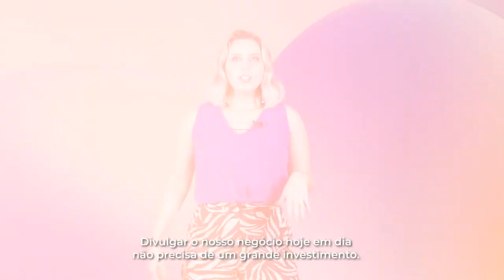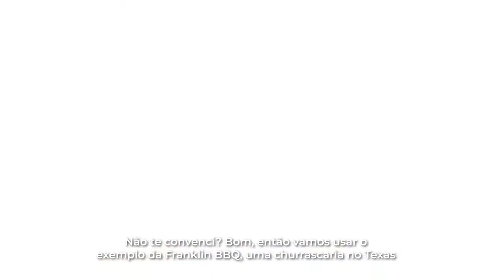Como divulgar o meu negócio nas redes sociais? Com Thaise Bueno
Não tem desculpa! No digital tem espaço para TODO MUNDO.

É possível divulgar seu negócio com pouco ou nenhum investimento, desde que você saiba fazer isso do jeito certo.

A rede é SOCIAL! Ou seja, é preciso gerar informação e entretenimento, ao mesmo tempo ;)

Confira o vídeo e comenta aqui se você eu te convenci